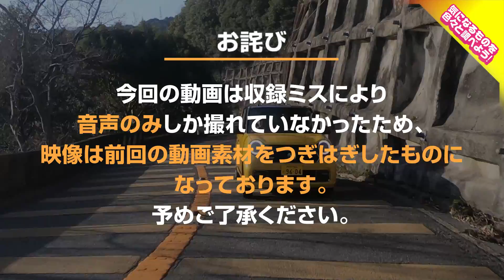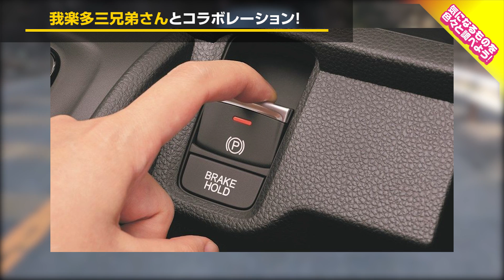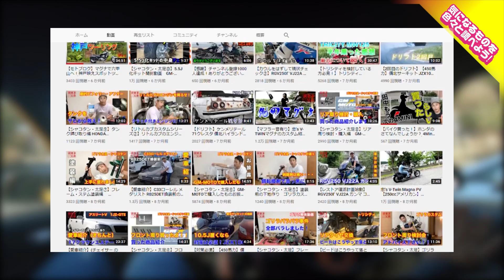【コラボ企画】ホンダ 新型N-ONE RS MTモデル 我楽多三兄弟 タナカさんに教えてもらって走りはどう変わった？ HONDA N-ONE RS 6MT 車を買って調べてみた!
今回はコラボ企画の続編として我楽多三兄弟のタナカさんに新型N-ONE RS 6MTモデルでMT車でのワインディング走行レクチャー後、ヒデさんの走りがどう変わったのかを見るために改めて峠を走行していきます！とにかく楽しんで、落ち着いて走行することが大切と教えていただきましたが、ヒデさんの走りはどのように変化したでしょうか…？

我楽多三兄弟さんのチャンネルではタナカさんによる運転の様子がアップされていますので、ぜひそちらもご覧ください！

新型N-ONE RSが気になった方は
ぜひHonda Cars兵庫さんへ！
1車種につき20企画を動画にしてお届け！
3ヶ月間所有して売るまでをお伝えしてます。

■参考にしたYouTuberさん
・LOVECARS!TV!
コレ楽しそう！ ホンダ 新型 N-ONE RS 6速MT とプレミアムツアラーを LOVECARS!TV! 河口まなぶ が内外装徹底チェック！

・iWAKKI chan
【フルモデルチェンジでターボ×6MT追加‼︎】ホンダ 新型 N-ONE「RS」内外装詳細チェック！ | Honda New N-ONE TAS2020 “CAFE RACER CONCEPT”

・タケティービー 試乗動画 TakeTV100
【フルモデルチェンジ】ホンダ新型N-ONEが出た！軽自動車初FFターボ×6MT

■ロゴステンシルステッカー